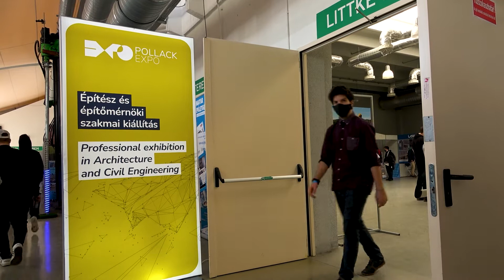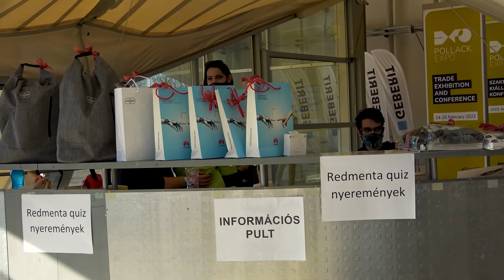Pollack Expo 1